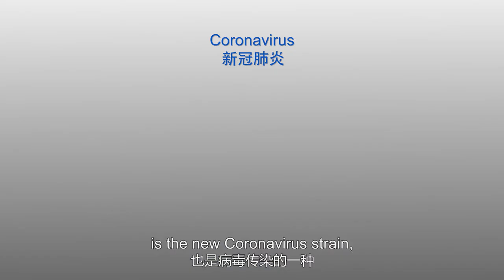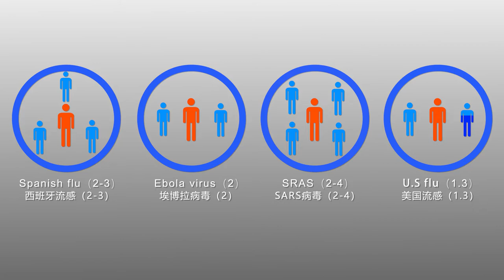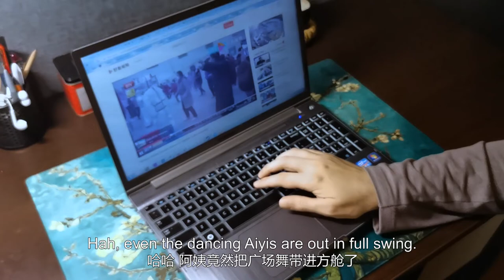Living through the pandemic in China with Ryan: Feb. 18, 2020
In this 8 part series, we will follow Ryan through his daily life and experiences in Beijing during this global pandemic.